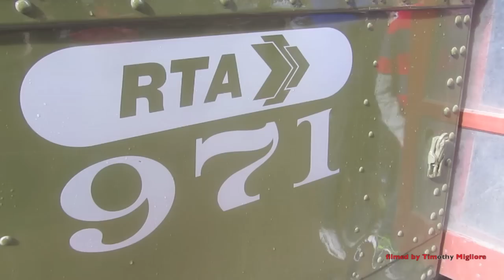Exclusive: St Charles Streetcar Line in New Orleans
The St. Charles Streetcar line is a historic streetcar line in New Orleans, Louisiana. It is the oldest continuously operating streetcar line in the world, as it has been in operation since 1835. It is operated by the New Orleans Regional Transit Authority (RTA). Officially the St. Charles Streetcar line is internally designated as Route 12, and it runs along its namesake street, St. Charles Avenue. It is the busiest route in the RTA system as it is heavily used by local commuters and tourists. On most RTA maps and publications, it is denoted in green, which is also the color of the streetcars on this line.